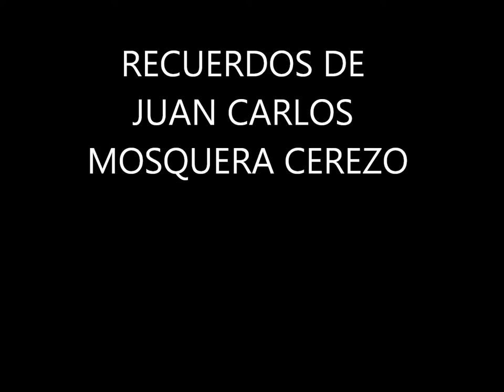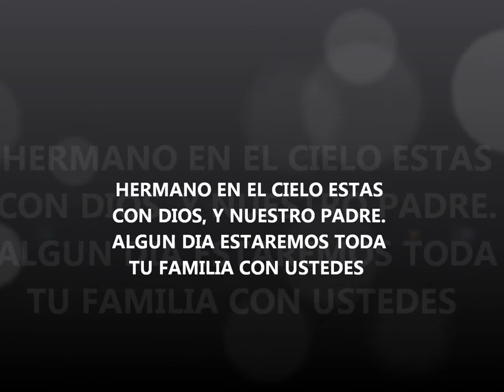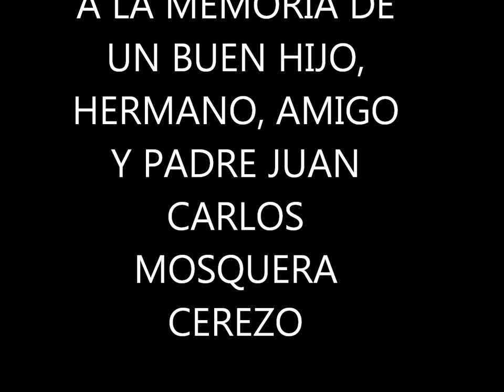RECORDATORIO DE JUAN CARLOS MOSQUERA CEREZO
AUNQUE AYAS MUERTO SIEMPRE ESTARAS PRESENTE PARA TODOS NOSOTROS